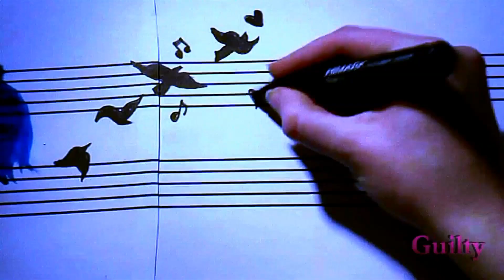Η ΣΤΑΓΟΝΑ ΚΑΙ Η ΝΟΤΑ - ΠΛΕΓΜΑ / ΘΟΔΩΡΗΣ ΚΟΤΟΝΙΑΣ ✮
Η ΣΤΑΓΟΝΑ ΚΑΙ Η ΝΟΤΑ

*Απαγγελία: Κώστας Γάκης
ΘΟΔΩΡΗΣ ΚΟΤΟΝΙΑΣ & ΕΥΑ ΛΑΥΚΑ
Μουσική/ Στίχοι : Παντελής Κυραμαργιός

Μια φορά κι έναν καιρό ήταν μια σταγόνα
Σ’ ένα σύννεφο ταξίδευε όλη τη γη
Ένιωθε όμως μοναχή μέσα στη βροχή
Και έπεφτε σιγά σιγά στη γη
Και το ’ξερε πως το ταξίδι θα τελειώσει εκεί
Ναι, το ’ξερε στο χώμα θα χαθεί

Ζούσε κάποτε μια νότα σε μια παρτιτούρα
Στα κονσέρτα πάντα ηχούσε στη γραμμή του σολ
Ένιωθε όμως μοναχή μες στη μουσική
Κι ανέβηκε στην πάνω τη γραμμή
Και το ’ξερε πως θα ’ναι φάλτσα κι ότι θα σβηστεί
Για τελευταία φορά θα ακουστεί

Και έπεφτε η σταγόνα προς τη γη
Κι ανέβαινε μια φάλτσα νότα μέσα στη βροχή
Και κάπου κάπως βρέθηκαν μαζί...  ❤